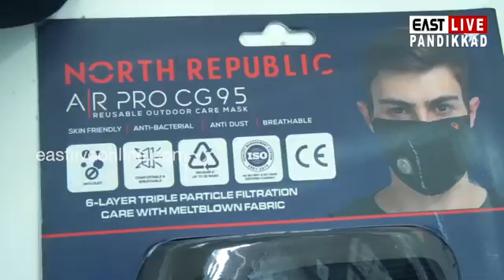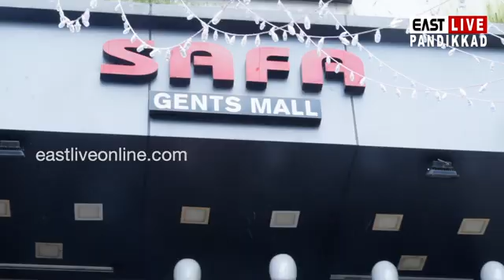സഫ ജെന്റ്സ് മാളിന്റെ നവീകരിച്ച ഷോറൂം പാണ്ടിക്കാട് പ്രവർത്തനമാരംഭിച്ചു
പുരുഷ വസ്ത്ര സങ്കൽപ്പങ്ങൾക്ക് പൂർണ്ണതയേകാൻ സഫ ജെന്റ്സ് മാളിന്റെ നവീകരിച്ച ഷോറൂം പാണ്ടിക്കാട് പ്രവർത്തനമാരംഭിച്ചു